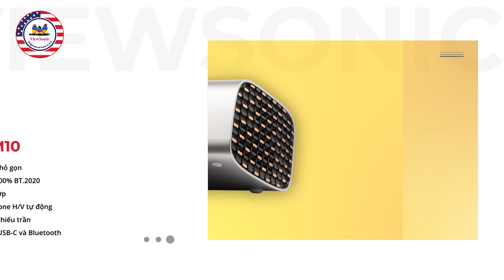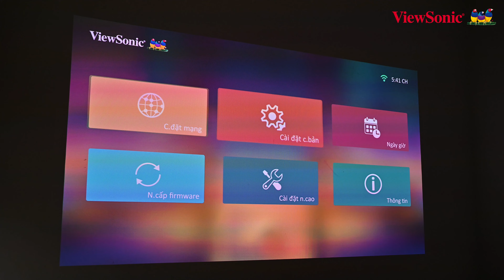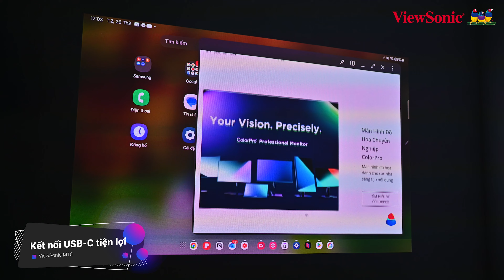Mở Hộp Máy Chiếu Di Động Laser RGB ViewSonic M10 - Sự Kết Hợp Hoàn Hảo Giữa Công Nghệ và Thiết Kế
Giới thiệu về Tập Đoàn ViewSonic®
ViewSonic là một tập đoàn sản xuất điện tử đa quốc gia có trụ sở tại California, được thành lập năm 1987 ViewSonic đã giành được sự công nhận lớn bằng cách cung cấp hàng loạt máy chiếu tuyệt vời tại thị trường Mỹ. ViewSonic là một trong những nhà sản xuất máy chiếu phát triển nhanh nhất ở Mỹ và mỗi năm. Tập đoàn ViewSonic đều đến với các mẫu mới đi kèm với các công nghệ hàng đầu. ViewSonic đang bán toàn cầu với các văn phòng ở Đức, Vương quốc Anh, Pháp, Nga, Thổ Nhĩ Kỳ, Tây Ban Nha, Thụy Điển, Úc, Đài Loan, Malaysia, Ấn Độ, Hàn Quốc, Các Tiểu vương quốc Ả Rập Thống nhất, Singapore, Nhật Bản và Hoa Kỳ.
Hiện nay tại Việt Nam, Đức Pháp là nhà phân phối máy chiếu ViewSonic chính hãng với giá cạnh tranh nhất thị trường Việt Nam. Đức Pháp đang không ngừng phấn đấu để mang đến cho quý khách sự phục vụ tốt nhất cũng như luôn cố gắng đáp ứng kịp thời nhu cầu đa dạng của khách hàng.
Sự hài lòng của khách hàng về máy chiếu ViewSonic®

Mức độ hài lòng của khách hàng đối với thương hiệu ViewSonic là khá cao và ViewSonic có một số lượng lớn các đánh giá tốt từ người tiêu dùng cũng như các chuyên gia trong ngành. Một số mô hình cụ thể máy chiếu và nhiều sản phẩm của ViewSonic  bán chạy nhất trên Amazon trong nhiều năm. Trong suốt hành trình của mình, ViewSonic đã giành được nhiều danh hiệu như giải Vàng cho Đội công nghệ, Giải thưởng xuất sắc từ Chip Malaysia, Giải thưởng cài đặt, Giải thưởng Gameswelt, Giải thưởng iF,v.v...

Cảm ơn bạn đã lựa chọn ViewSonic®

Là nhà cung cấp hàng đầu thế giới về các giải pháp trực quan, ViewSonic® đã nỗ lực đáp ứng vượt quá những kỳ vọng của thế giới đối với sự phát triển, đổi mới và đơn giản về công nghệ. Tại ViewSonic®, chúng tôi tin rằng các sản phẩm của chúng tôi có tiềm năng tạo ra tác động tích cực trên thế giới và chúng tôi tin tưởng rằng sản phẩm ViewSonic® mà bạn đã lựa chọn sẽ phục vụ tốt cho nhu cầu bạn.
CÔNG TY TNHH THƯƠNG MẠI VÀ PHÁT TRIỂN CÔNG NGHỆ ĐỨC PHÁP
TP. Hồ Chí Minh: Số 527 – 529 Lê Văn Lương, P. Tân Phong, Q.7, TP. Hồ Chí Minh
TP. Hà Nội: Số 116/19 Tây Mỗ, Q.Nam Từ Liêm, TP. Hà Nội
TP.Huế: Số 41 Chu Văn An, Phú Hội, Thành phố Huế, Thừa Thiên Huế